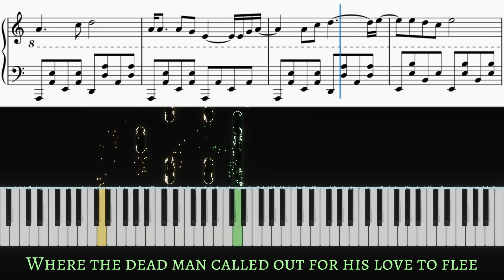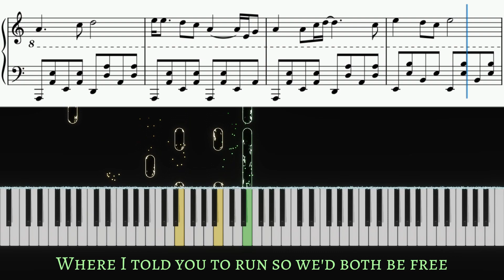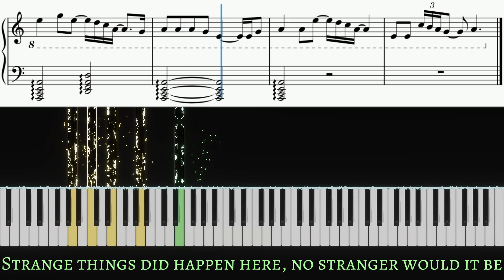The Hanging Tree - The Hunger Games: The Ballad Of Songbirds & Snakes, Rachel Zegler | Piano Cover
Piano tutorial of The Hanging Tree by Rachel Zegler for the movie The Hunger Games: The Ballad of Songbirds & Snakes | Piano cover with lyrics and sheet music | Karaoke

Hi everyone! November is here and that only means one thing... There are only 2 weeks left for the premiere of The Hunger Games: The Ballad Of Songbirds & Snakes! I'm so excited for it. I'm a huge fan of The Hunger Games. I read the books before watching the movies on premiere day and it's going to be the same with this one. I can't believe we're going back to Panem. This is a dream come true! 🤩

Timestamps:
0:00 Intro
0:08 1st Verse
0:25 Refrain
0:39 Interlude
0:45 2nd Verse
1:00 Refrain
1:12 Interlude
1:19 3rd Verse
1:31 Refrain
1:42 Interlude
1:48 4th Verse
2:05 Refrain